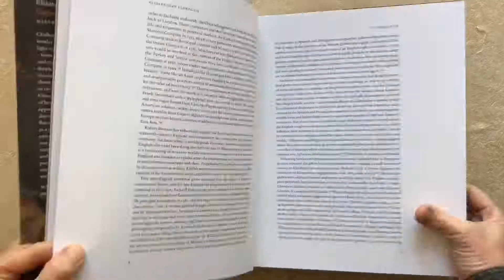Elizabethan Globalism: England, China and the Rainbow Portrait by Matthew Dimmock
Elizabethan Globalism: England, China and the Rainbow Portrait by Matthew Dimmock; Distributed for the Paul Mellon Centre for Studies in British Art